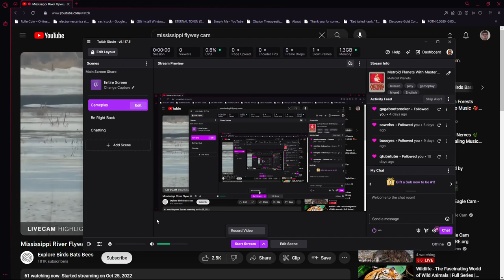Mississippi River Flyway 10/27/2023 19:39